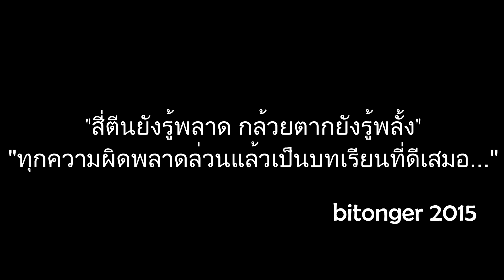The Coma "Cutting Class" คาบเรียนที่ 09 - คาบเรียนอีกครึ่งหนึ่ง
หลังจากที่ "เดอะเฉด" ให้ ยองโฮ ไปตามหาชิ้นส่วนอีก "ครึ่ง" ของอะไรบางอย่างที่ ตากิลเซโฮได้ทำหายไป แต่เราจะไปหาเจอได้ที่ไหน!! แล้วถ้าหาไม่เจอหละ...
เข้าร่วม Fullscreen กับผมเซ่!!